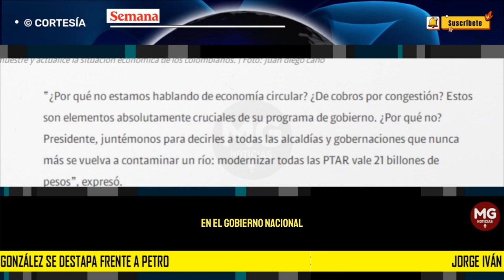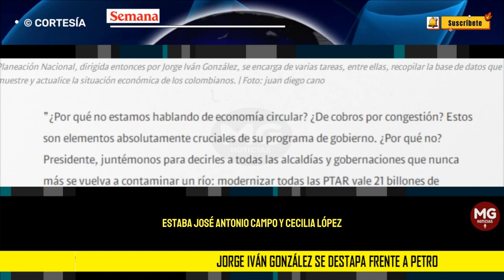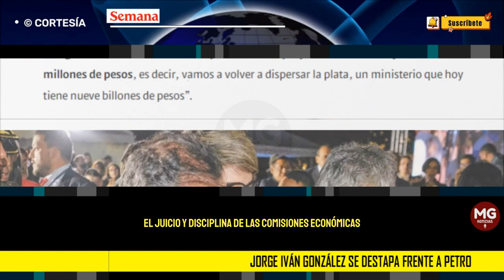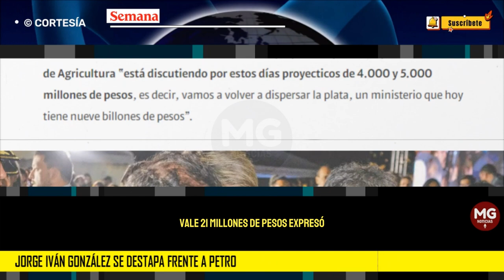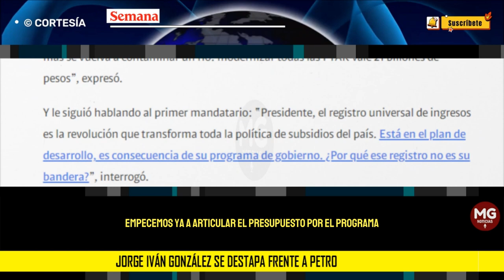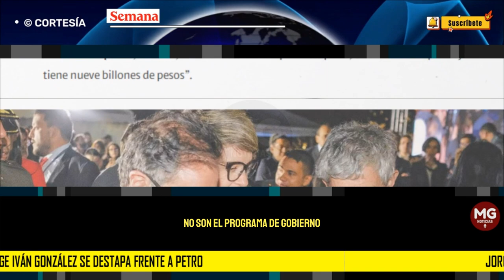ATENCIÓN ❌ JORGE IVÁN GONZÁLEZ SE DESTAPA CONTRA GUSTAVO PETRO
Jorge Iván González se destapa frente a Petro: “Se pasó de un consejo de ministros de gobernantes a uno de activistas, y eso es brutal”
El exdirector de Planeación se destapó en un evento académico en el que participaron los exministros de Agricultura Cecilia López y Hacienda José Antonio Ocampo. Le hablo al presidente y la planteó preguntas.
SEMANA